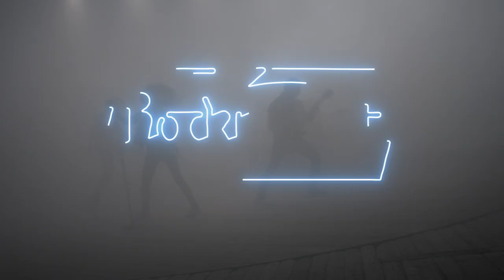Oise Ronsberger | BACK HOME | Rockpalast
Oise Ronsberger | BACK HOME | Rockpalast | Folge 9
Oise Ronsberger befindet sich pro Jahr rund 7 Monate auf Reisen. In seiner Funktion als Tourmanager/Produktionsleiter betreut Oise die Metalcore Stars PARKWAY DRIVE aus Australien, aber auch deutsche Künstler wie CASPER, K.I.Z oder die DONOTS. Aktuell sitzt Oise jedoch in seiner Wahlheimat Portland - Oregon in den USA fest. Von dort erzählt der Exilbayer Ingo Schmoll, wie es sich für ihn anfühlt, zwangsläufig weder Reisen noch seinen Job machen zu können. Außerdem kann Oise aus erster Hand berichten, wie er die Covid-19 Lage in den USA gerade wahrnimmt und ob sein kleines Indielabel End-Hits ihm dabei helfen könnte, etwas besser über die Runden zu kommen.